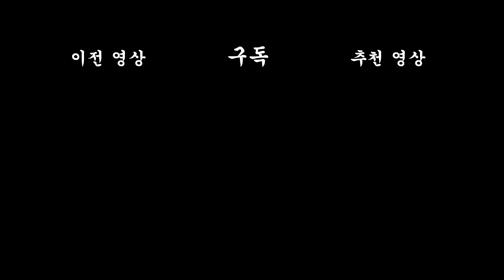이따 깨워달라는 친구 특) 절대 안깸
☆★짐승친구들 키우기 다운로드★☆

[각본 : 짤태식] [애니메이션 : 짤태식] [성우 : 짤태식] [사운드 : 빅픽처팀 사운드 스튜디오]

킹갓제네럴 짤툰 독자가 되어보십씨오!
☆★짤툰 멤바십 가입하기★☆